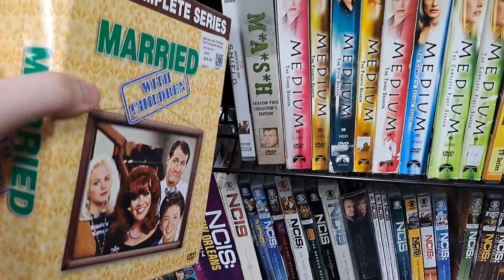"Married... With Children" Complete Series Box Set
Saw this at Game Exchange earlier.